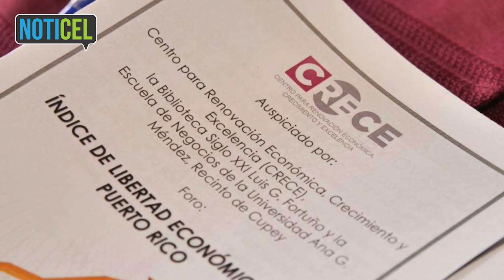Boletín Informativo | 19 de noviembre de 2021